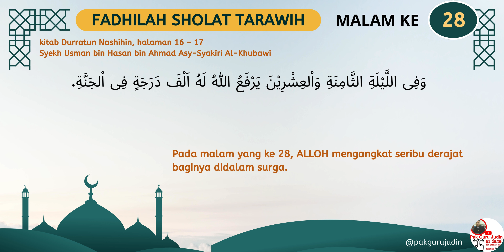Fadhilah Sholat tarawih | Durratun Nashihin | Syekh Usman bin Hasan bin Ahmad Asy-Syakiri Al-Khubawi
Fadhilah sholat tarawih menurut kitab Durratun Nashihin, halaman 16 – 17
karya Syekh Usman bin Hasan bin Ahmad Asy-Syakiri Al-Khubawi
1. Malam pertama
عن على بن ابى طالب رضى الله تعالى عنه انه قال سئل النبى عليه الصلاة والسلام عن فضائل التراويح فى شهر رمضان فقال يخرج المؤمن من ذنبه فى اول ليلة كيوم ولدته امه
Diriwayatkan dari ali bin abi tholib Ra.bahwa sesungguhnya ali berkata : Nabi alaihis sholatu was salamu ditanya tentang keutamaan tarowih di bulan romadlon. Maka Nabi menjawab : "pada malam pertama keluarlah dosa orang mukmin (yang melakukan tarawih) sebagaimana ibunya melahirkan ia di dunia

2. Malam ke 2
Pada malam yang ke 2, orang yang sholat tarawih akan diampuni dosanya dan dosa ke-2 orang tuanya jika keduanya mukmin

3. Malam ke 3
Pada malam yang ke 3, malaikat dibawah arasy berseru,mulailah melakukan amal kebaikan (sholat tarawih) maka ALLOH akan mengampuni dosamu.

4. Malam ke 4
Pada malam yang ke 4, bagi yang melakukan tarawih dapat pahala sebagaimana pahala orang yang membaca kitab taurot,injil,zabur dan alqur'an.

5. Malam ke 5
Pada malam yang ke 5, ALLOH memberikan pahala bagi yang tarawih sebagaimana pahalanya orang yang sholat di masjidil harom, masjid madinah/nabawi dan masjidil aqsho

6. Malam ke 6
Pada malam yang ke 6, ALLOH memberikan pahala pada yang bertarawih sebagaimana pahalanya orang yang thowaf dibaitul makmur dan setiap batu dan tanah memintakan ampunan padanya

7. Malam ke 7
Pada malam yang ke 7, yang melakukan tarawih seakan-akan menemui zaman nabi Musa as dan menolongnya dari serangan fir'aun dan haman.

8. Malam ke 8
Pada malam yang ke 8, ALLOH akan memberi anugrah sebagaimana anugrah yang diberikan pada Nabi Ibrohim alaihis salam

9. Malam ke 9
Pada malam yang ke 9, seolah-olah orang yang tarawih beribadah pada ALLOH sebagaimana ibadahnya para Nabi alaihis sholatu was salam

10. Malam ke 10
Pada malam yang ke 10, ALLOH akan memberi rizki yang lebih bagus didunia maupun akhirat bagi yang tarawih

11. Malam ke 11
Pada malam yang ke 11, orang yang tarawih kelak ia akan keluar dari dunia (mati) seperti hari dimana ia baru dilahirkan dari perut ibunya

12. Malam ke 12
Pada malam yang ke 12, pada saat hari kiamat datang wajahnya orang yang tarowih bersinar bagaikan rembulan dimalam purnama

13. Malam ke 13
Pada malam yang ke 13, pada saat hari kiamat tiba orang yang tarawih akan selamat dari segala macam keburukan

14. Malam ke 14
Pada malam yang ke 14, malaikat pada menjadi saksi bagi yang tarawih bahwa ia sudah melakukan sholat tarawih maka ALLOH tidak menghisabnya besok di hari kiamat

15. Malam ke 15
 Pada malam yang ke 15, para malaikat dan para malaikat penyangga arasy dan para malaikat penjaga kursi kerajaan langit pada memintakan ampunan pada orang yang sholat tarawih

16. Malam ke 16
Pada malam yang ke 16, ALLOH akan mencatat kebebasan selamat dari neraka dan kebebasan masuk surga bagi yang tarawih

17. Malam ke 17
Pada malam yang ke 17, yang tarawih akan diberi pahala sebagaimana pahalanya para nabi

18. Malam ke 18
 Pada malam yang ke 18, malaikat telah berseru (pada yang tarawih) wahai hamba ALLOH,sesungguhnya ALLOH telah meridloimu dan ke-2 orang tuamu

19. Malam ke 19
 Pada malam yang ke 19, ALLOH akan mengangkat derajat-derajat yang tarowih disurga firdaus

20. Malam ke 20
Pada malam yang ke 20, orang tarawih akan diberi pahala seperti pahala orang-orang yang mati shahid dan orang-orang sholih

21. Malam ke 21
Pada malam yang ke 21, ALLOH akan membangunkan rumah di surga yang terbuat dari cahaya untuk yang tarawih

22. Malam ke 22
Pada malam yang ke 22, jika hari kiamat tiba maka yang tarawih akan selamat dari segala bentuk kesusahan dan kebingungan

23. Malam ke 23
Pada malam yang ke 23, ALLOH akan membangunkan kota didalam surga bagi yang tarawih

24. Malam ke 24
Pada malam yang ke 24, orang yang tarawih akan memperoleh 24 doa yang mustajab/manjur

25. Malam ke 25
 Pada malam yang ke 25, ALLOH akan menghilangkan siksa kubur dari orang yang tarawih

26. Malam ke 26.
Pada malam yang ke 26, ALLOH meningkatkan baginya pahala selama empat puluh tahun.

27. Malam ke 27
Pada malam yang ke 27, di hari qiyamat dia melewati jembatan (syirathal mustaqiim) dengan mudah lagi cepat laksana halilintar menyambar.

28. Malam ke 28
Pada malam yang ke 28, ALLOH mengangkat seribu derajat baginya didalam surga.

29. Malam ke 29
Pada malam yang ke 29, ALLOH memberikan kepadanya pahala seribu ibadah haji yang diterima.

30. Malam ke 30
Pada malam yang ke 30, ALLOH berfirman :”makanlah buah-buahan surga, mandilah dengan air salsabil dan minumlah dari telaga kautsar, aku adalah Tuhanmu dan Engkau adalah hambaku”. (Durrotun Nashihin). Walloohu a'lam.